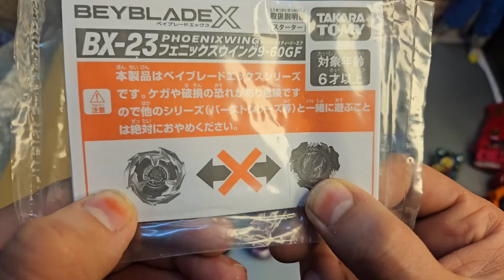UNBOXING 60000₹ BEYBLADE MYSTERY BOX | FOUND TREASURE? | IB BY SUNIL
Aaj hogi sabse badi unboxing, Mai karne wala hu 60000rs beyblade mystery box ki unboxing. Konse-konse beyblades niklenge, kya ye mere liye treasure hone vala hai, yeh to pura video dek kar pata chalega.